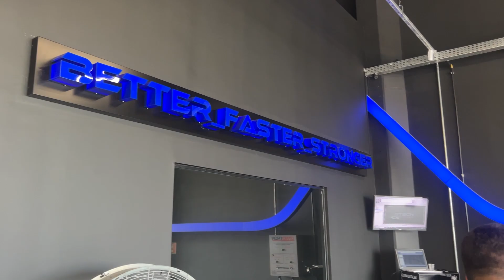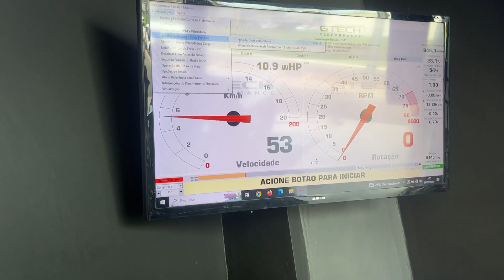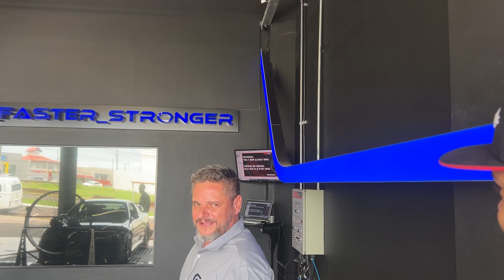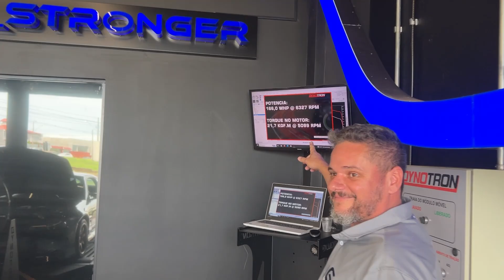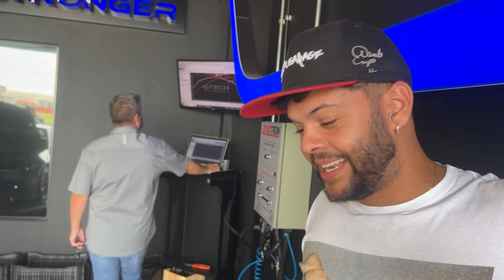DESCOBRINDO A POTÊNCIA DO SILVIA NO DINAMÔMETRO